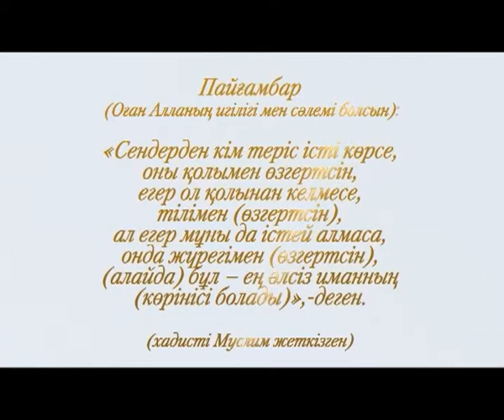Хадис даналық бұлағы 59 Теріс іс